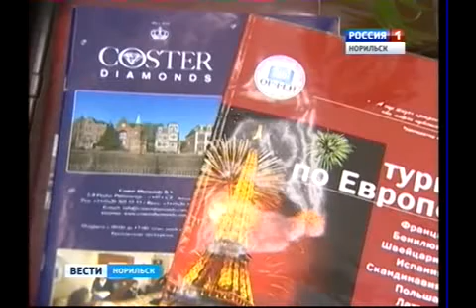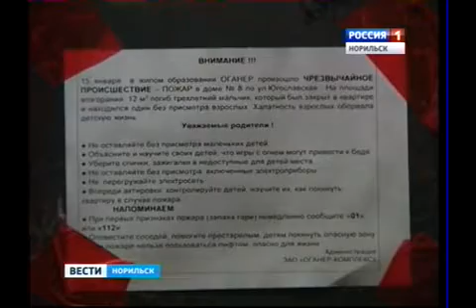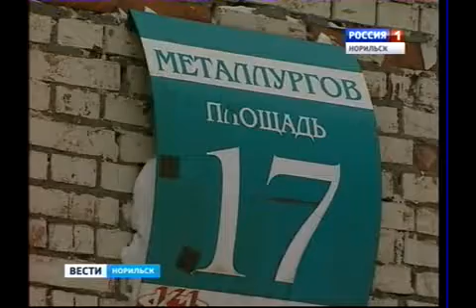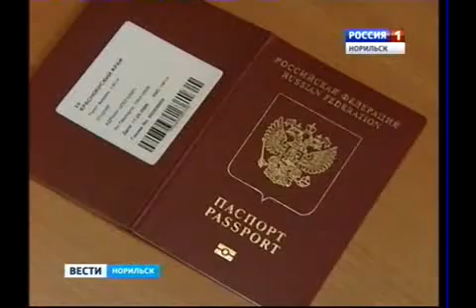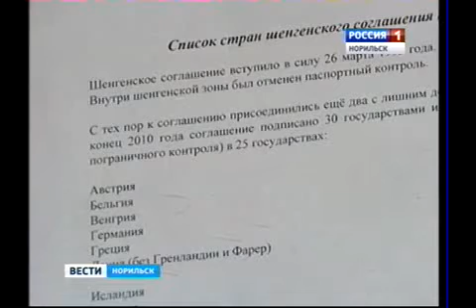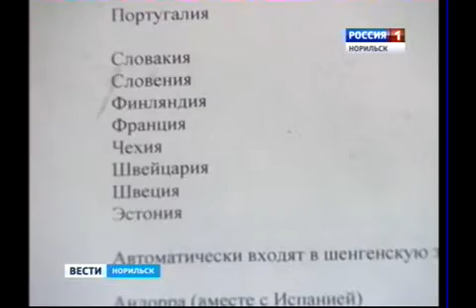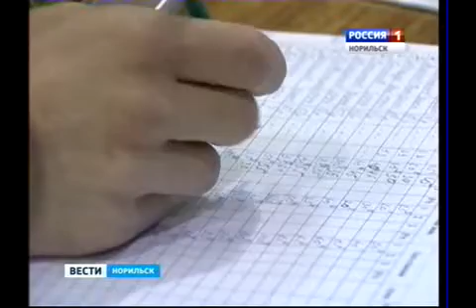Вести Норильск 22 января 2013 года 19.40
Выпуск новостей ГТРК Норильск Вести Норильск.